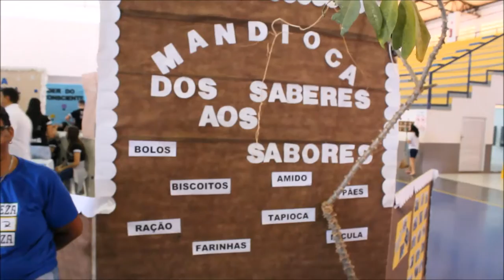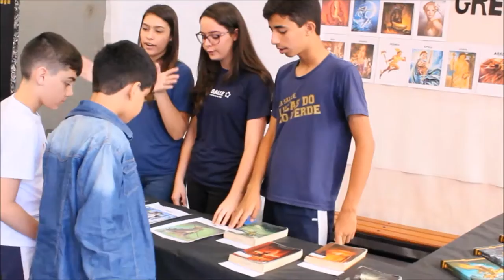VIII Mostra de Criatividade e Conhecimento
Mais uma Mostra de Criatividade e Conhecimento realizada com sucesso! Parabéns a todos que fizeram deste evento um marco histórico do Colégio La Salle Lucas do Rio Verde-MT. Confira como foi